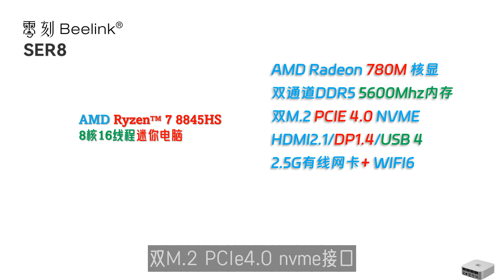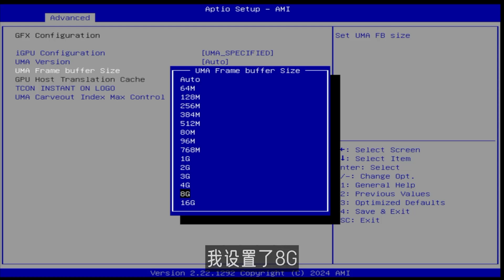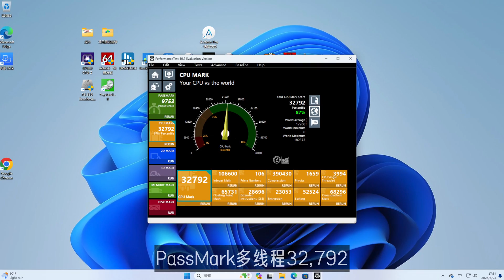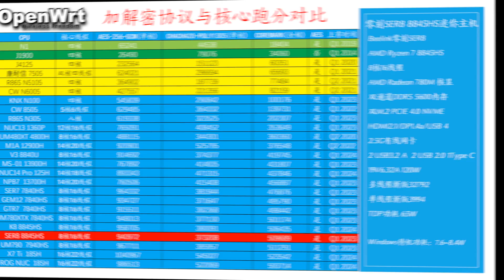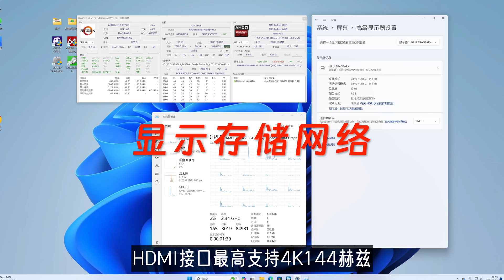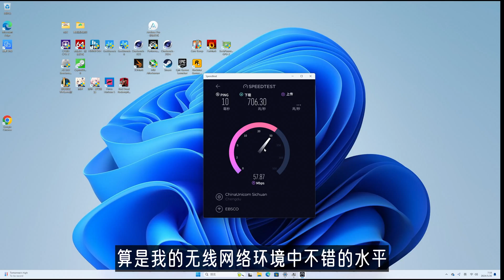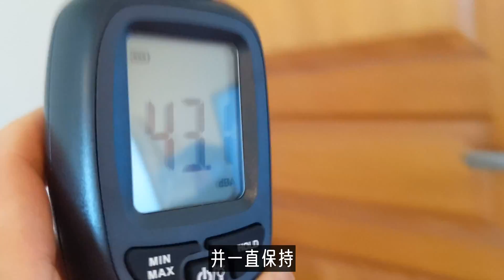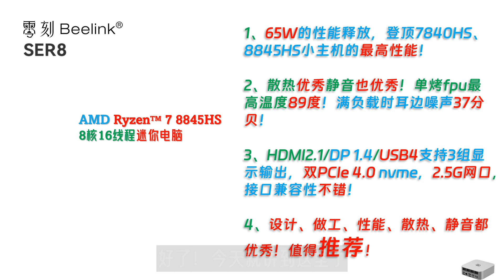Beelink零刻SER8 8845HS迷你电脑评测！性能、做工、设计、散热、静音都优秀！7840HS|7940HS|6900HX|Ultra 5 125H/9 185H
2023年底迷你电脑性能测试排行榜所有数据！含CPU Z、Geekbench、Cinebench、PassMark等等等！不单单是openWRT的CoreMark排行榜了！我们承诺过把其他测试数据全部公开的！😄

00:00 Intro
01:19 配件与接口
03:05 稳定度与性能测试
06:24 图形与游戏性能
08:15 显示存储网络
09:45 功耗散热静音
11:51 最后总结